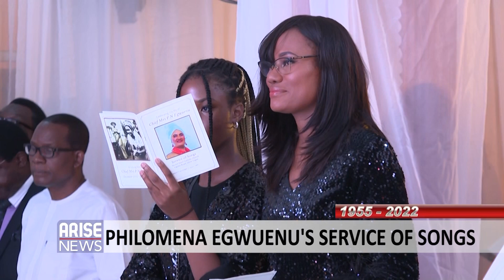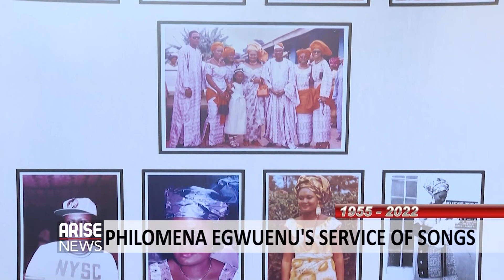Service Of Songs for Chief Mrs Philomena Ngozi Egwuenu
The service of songs for Chief Mrs Philomena Egwuenu which was held at Sacred Heart Catholic Church, Ogudu GRA in Lagos, was well attended by family, friends, well-wishers and Arise News staff - Ojy Okpe, Anchor of What’s Trending on Arise News is one of her daughters.

Chief Mrs Philomena Ngozi Egwuenu was a refined politician a two time aspirant for the Federal House of Representative of Ndokwa/ Ukwani Federal Constituency in 2003 and 2007 respectively and until her death was a Senior Special Adviser to the Delta State Government on Conflict resolution.

She is survived by her husband, mother, 6 children and 9 grandchildren.